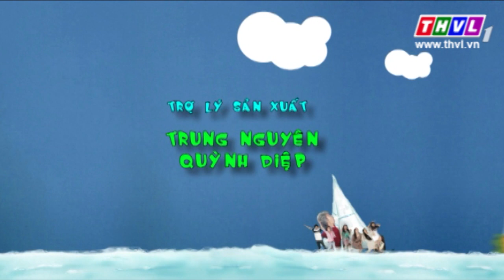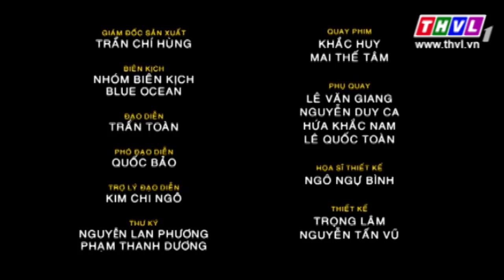THVL l Gia đình ngũ quả - Phần 2: Tập 43